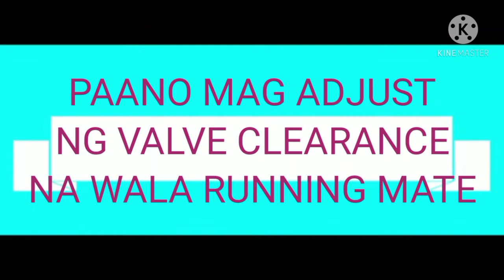Paano mag adjust ng valve sa 3cylinder engine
step by step alamin